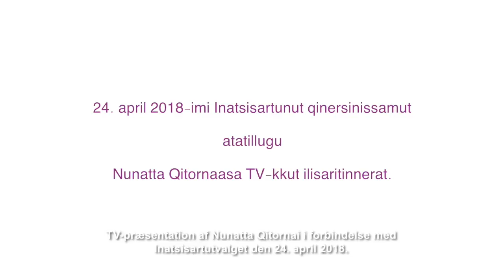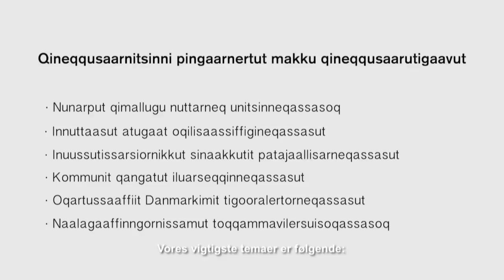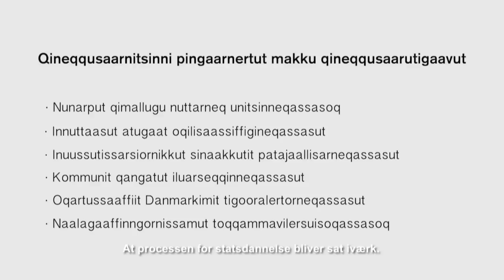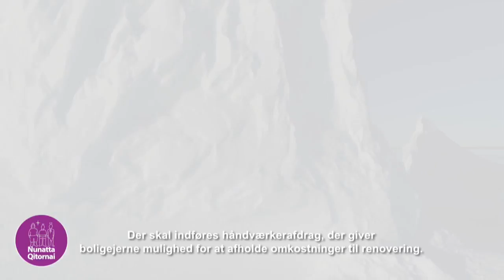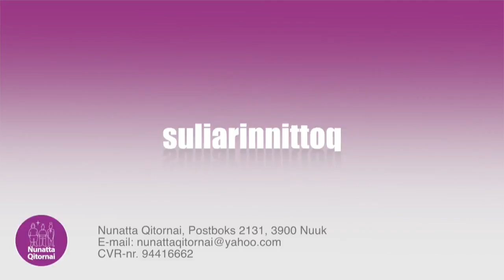Nunatta Qitornaasa ilisarititsissutissaat, KNR 12.04.2018